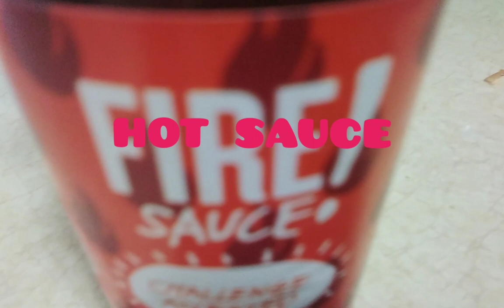Sauteed chayote squash, cabbage, ring squid, shrimps with Noodles./ Baakjimiuh47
Chayote squash, cabbage, fresh ring squid, and shrimps and noodles., sauteed in garlic, onion, black bean sauce. season with fish sauce, chicken powder ,black pepper and hot sauce.